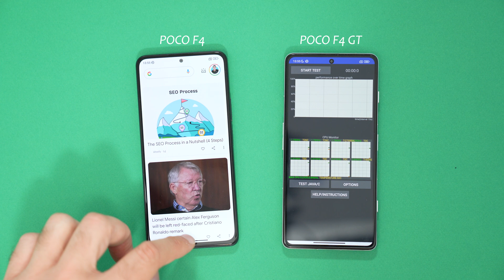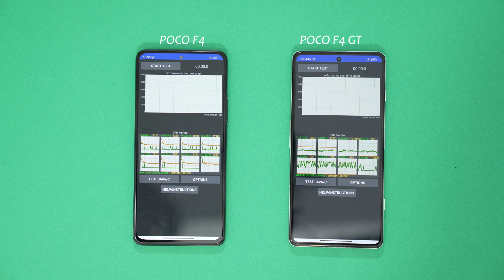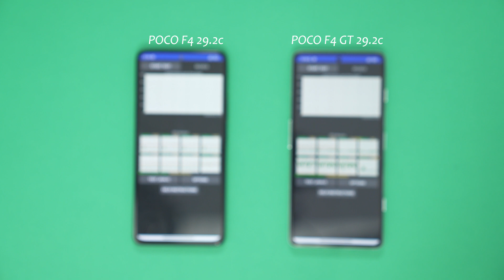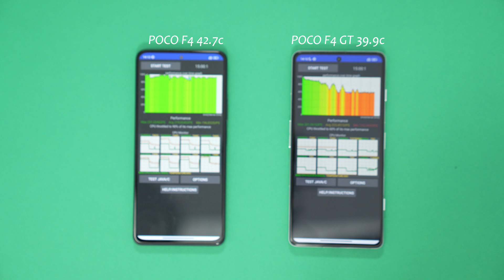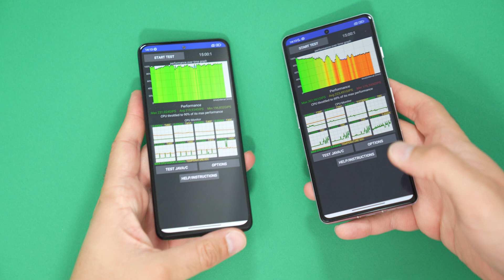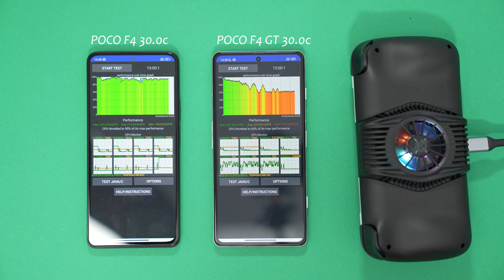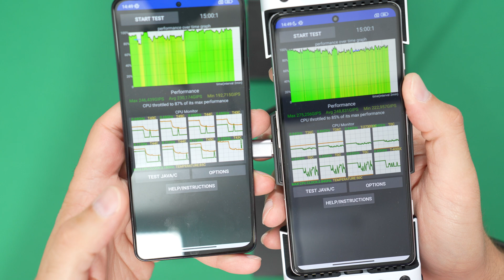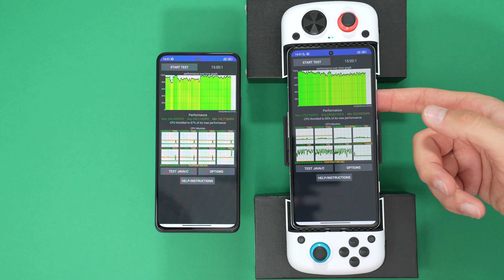POCO F4 vs POCO F4 GT Throttling Test - Reduce Throttling With This Tool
POCO F4 vs POCO F4 GT Throttling Test - Reduce Throttling With This Tool - It's no real secret that the Snapdragon 8 Gen 1 throttles when under heavy load I conduct a throttling test with the POCO F4 and POCO F4 GT. The trusty and popular Snapdragon 870 is in the POCO F4 so there should be stable performance as before. After the first test, I then put the POCO F4 GT into the GameSir X3 Type-C controller to cool the phone down and reduce throttling. Lets see if the 8 GEN 1 now beats the SD870 when it has cooling.

POCO F4 GT
POCO F4